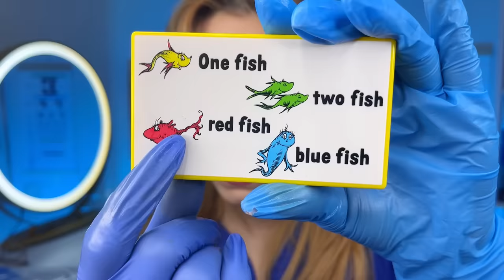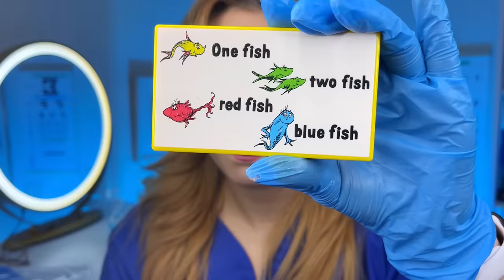ASMR Cranial Nerve Exam BUT YOU CAN CLOSE YOUR EYES 👀 Doctor Roleplay ⚕️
ASMR Cranial Nerve Exam BUT YOU CAN CLOSE YOUR EYES 👀 Doctor Roleplay ⚕️ASMR Cranial Nerve Exam BUT KEEP YOUR EYES CLOSED 👀Doctor Roleplay, Eye, Ear Exam, Orbital Light👩‍⚕️ ASMR Cranial Nerve Exam EYES CLOSED 👀👩‍⚕️ Eye Exam, Doctor Roleplay, Orbital, Light, Ear, THE WORKS!ASMR Cranial Nerve Exam EYES CLOSED 👀👩‍⚕️ Doctor Roleplay, Orbital Eye Exam, Light, Ear, Hearing Test. ASMR The MOST Detailed Cranial Nerve Examination - Orbital Eye Exam Doctor Roleplay. Doctor Neurologic Examination ASMR. ASMR Medical video and follow my instructions. This is an ASMR medical roleplay soft spoken for tingle immunity so sleep well!

If you see this, comment "I want some sleep :)" if you know, you KNOW ;D

THIS VIDEO WAS INSPIRED BY @LunaBloomASMR  HER VIDEO IS LINKED BELOW~ PLEASE SUPPORT HER SHE IS AN AMAZING CREATOR AND DESERVES THE WORLD! ASMR Cranial Nerve Exam (but you can close your eyes) 😴👩‍⚕️
If you see this, comment "MY EYES ARE CLOSED" if you know, you KNOW ;D

💕SEND ME A GIFT ON THRONE FOR THE HOLIDAYS~💕

💕IF YOU WANT TO SEND ME A TIP~

💕TIMESTAMPS
INTRO, ASMR Follow my instructions (0:00)
ASMR Questions, ASMR Personal Attention (1:16)
ASMR  Cranial Nerve Information (2:12)
ASMR Fast Light Exam (2:55)
ASMR Intuition Test, ASMR Face Touching Exam (5:05)
ASMR Blink Test, Left right eye test (6:25)
ASMR Snellen's Chart, ASMR Eye Exam (7:18)
ASMR Olfactory Nerve Test, Essential Oil (10:17)
ASMR This or That, ASMR Sweet or Sour Exam (16:39)
ASMR Color Test, ASMR Red Saturation Test (18:00)
ASMR Hearing Test, ASMR Tuning Fork Assessment (20:30)
ASMR Eye Exam, ASMR Orbital Eye Exam (22:39)
ASMR Neurological Exam, ASMR Soft or Sharp Test (25:10)
ASMR Cranial Nerve Examination Musculature Test (26:59)
ASMR You Can Close Your Eyes for Sleep (28:07)
What I use to film:
Iphone 7
iMovie